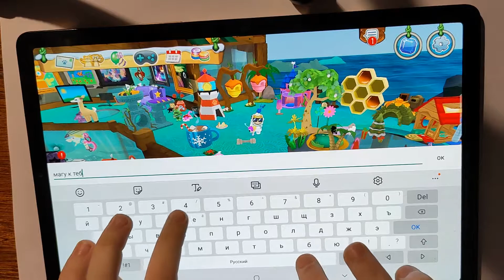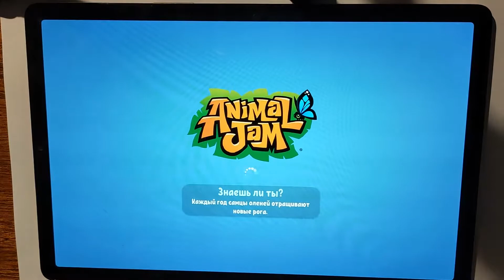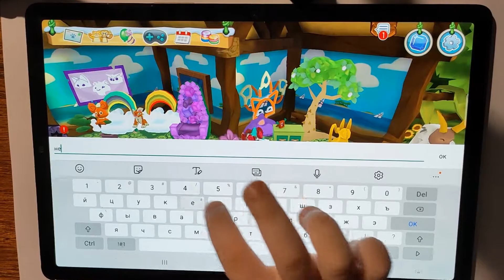AnimalJam #99 (Игра ЭнималДжем) - Обзор домика моего друга Молния1468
Привет, друзья!
Спасибо.

Детская игра (и не только) для планшета Animal Jam (Анимал Джем), которую мы скачали на Плей Маркет и которая довольно на долго захватила внимание Аленки.

animal jam accounts
анимал джем
энимал джем
энимал жэм
энимал джэм
джамер
джаммер
джаммникулы